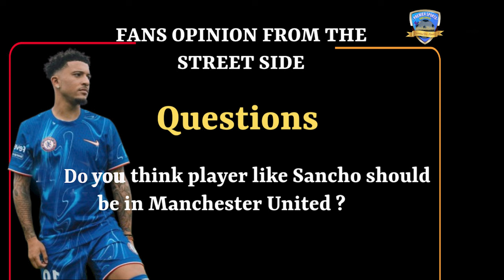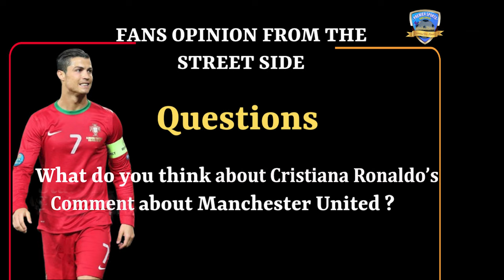MANCHESTER UNITED In Weeks 7 and 8 EPL 2024-25 ||Preview ||The Street Side with Egbenewue & Tayo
The players do not have the right mentality - Tayo (Manchester United Fan).

Welcome to the Fans Center.